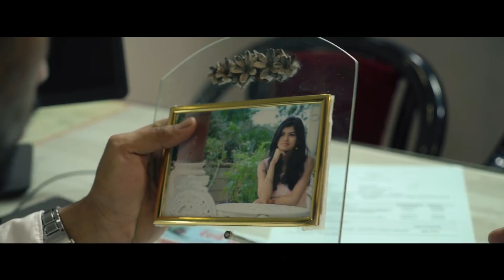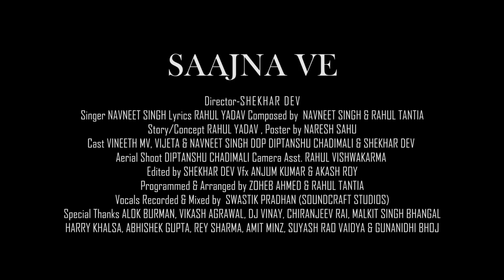Saajna Ve (Official Video) Navneet Wadhwa | Rahul Tantia | Rahul Yadav | Latest Hindi Songs 2018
Saajna Ve is a song refelcting the feeling of love and seperation.

Cast- Vineeth MV, Vijeta Shadangi
Singer- Navneet Singh Wadhwa
Lyricist - Rahul Yadav
Composed by- Navneet Singh and Rahul Tantia
Arranged by- Zoheb Ahmed, Rahul Tantia
Recorded and mixed by Swastik Pradhan @ Soundcraft Studios
Director - Shekhar Dev
DOP- Diptanshu Chhadimali, Shekhar Dev
Assistant director- Rahul Vishwakarma, Dipesh Mishra
VFX by- Anjum Kumar, Aakash Roy
Edited by Shekhar Dev
Story by Rahul Yadav
Poster by - Naresh Sahu

Special Thanks- Avinash Pandey, Vikas Agrawal, DJ Vinay, Alok Burman, Chiranjeev Rai, Gunanidhi Bhoj, Amit Minz